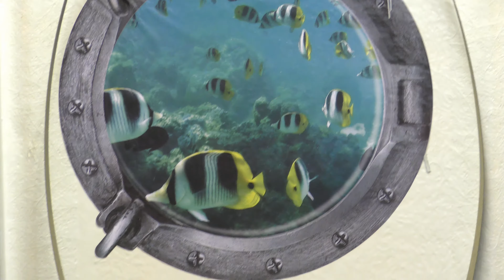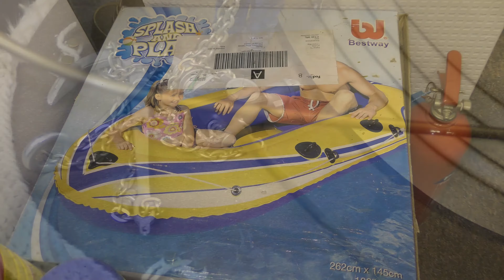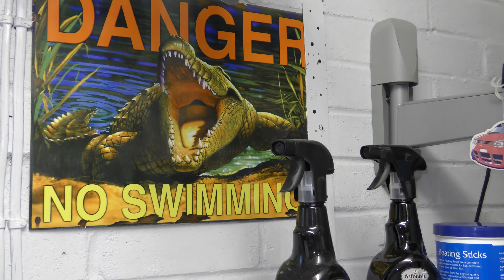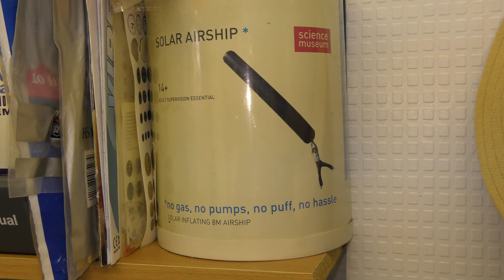MODEL BOAT MAN CAVE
A Modelers man cave